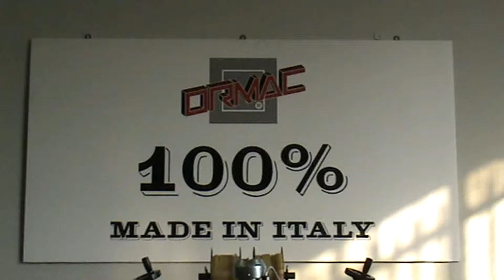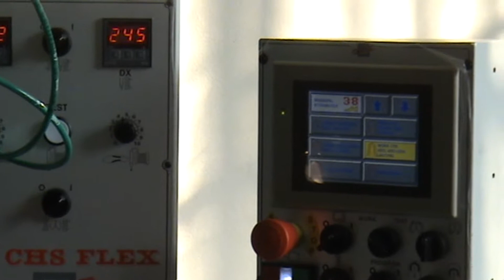Ormac 795 CHS FLEX footwear equipment, shoe machine